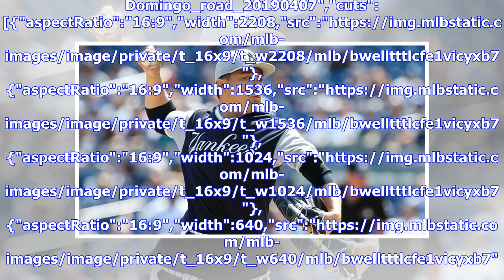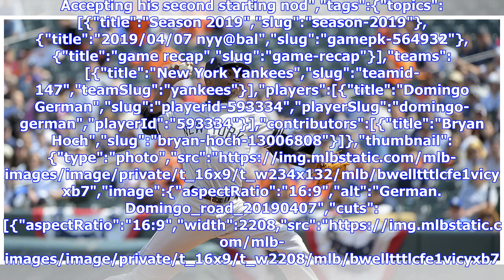Domingo German beats Orioles in rotation bid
Right-hander uses three-pitch mix to baffle Orioles By Bryan Hoch @BryanHoch 12 minutes ago BALTIMORE -- Domingo Germán's tantalizing three-pitch mix prompts the Yankees’ talent evaluators to sit straighter when he is on the mound, especially during those outings when sharp command permits them to dream about what the right-hander might develop into. Sunday was one of those days. Accepting his second starting nod BALTIMORE -- Domingo Germán's tantalizing three-pitch mix prompts the Yankees’ tale...